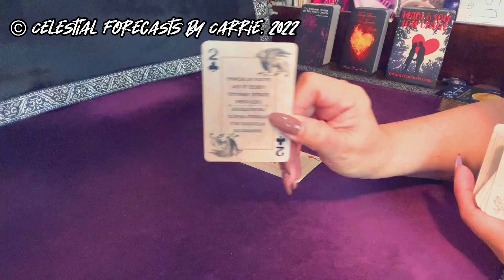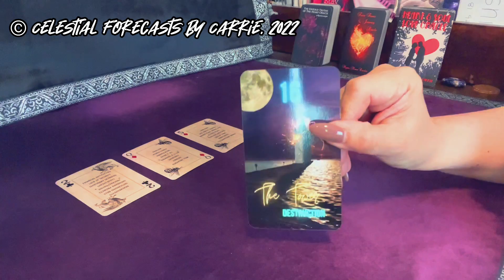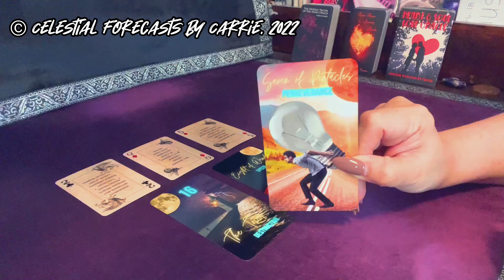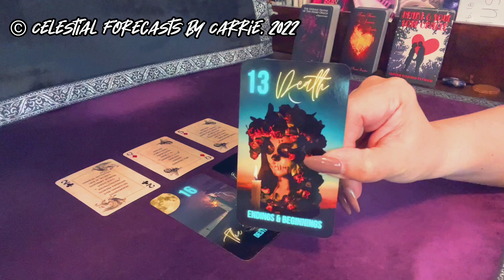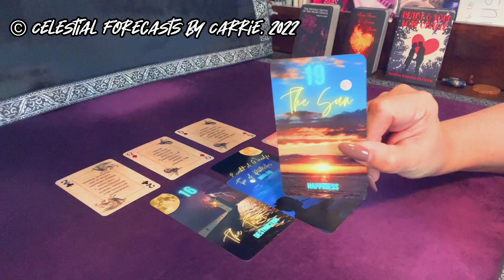SAGITTARIUS♐THE ROAD TO HAPPINESS IS HERE! | CELESTIAL FORECASTS BY CARRIE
THIS IS A GENERAL SAGITTARIUS 5-MINUTE MINI LOVE FORECAST READING BY CELESTIAL FORECASTS BY CARRIE. PLEASE TAKE FROM THIS SAGITTARIUS 5-MINUTE MINI LOVE FORECAST READING WHAT PERSONALLY MAKES SENSE FOR YOU, RELEASE THE REST. CROSS WATCHERS ARE ALWAYS WELCOME. MOST READINGS ARE TIMELESS UNLESS OTHERWISE SPECIFIED.

BY CELESTIAL FORECASTS BY CARRIE:
THE LUNA TAROT